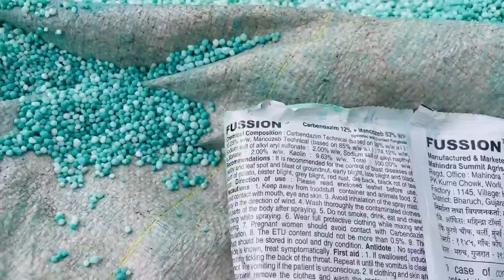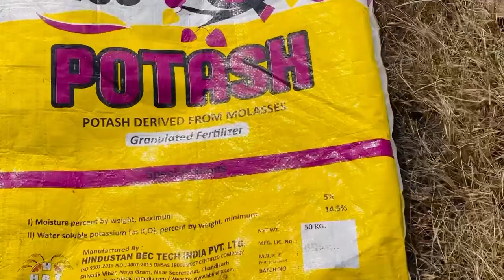ਮੱਕੀ ਤੋਂ ਬਾਅਦ ਵਾਲੇ ਝੋਨੇ ਵਿੱਚ 3 ਚੀਜਾਂ ਜ਼ਰੂਰ ਪਾਓ? Paddy Growth promoter’s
ਮੱਕੀ ਤੋਂ ਬਾਅਦ ਵਾਲੇ ਝੋਨੇ ਵਿੱਚ 3 ਚੀਜਾਂ ਜ਼ਰੂਰ ਪਾਓ

DAP
BIO FERTILISER
POTASSIUM 14.5%